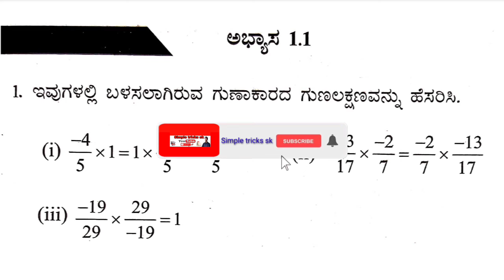8th maths exercise 1.1 ಭಾಗಲಬ್ಧ ಸಂಖ್ಯೆಗಳು 2024-25ನೇ ಸಾಲಿನ ಅಭ್ಯಾಸ 1.1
8th maths exercise 1.1 ಭಾಗಲಬ್ಧ ಸಂಖ್ಯೆಗಳು 2024-25ನೇ ಸಾಲಿನ ಅಭ್ಯಾಸ 1.1
exercise 1.1 rational numbers 8th maths